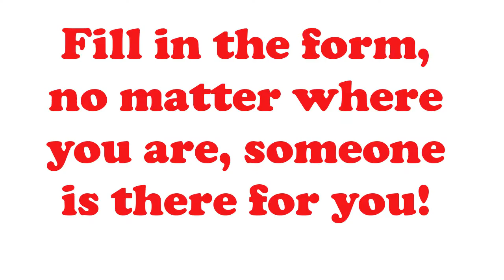Beauty Parlour near me Frisco Tx